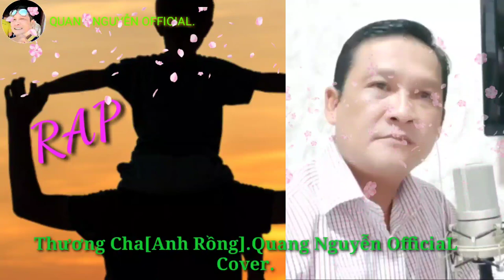Thương Cha | ANH QUANG COVER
Bài Hát:Thương Cha (Anh rồng)
▶DO NOT REUP
©BẢN QUYỀN THUỘC VỀ ANH QUANG OFFICIAL